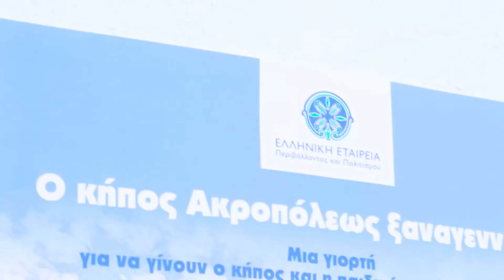Ο Κήπος-Παιδική Χαρά Ακροπόλεως ξαναγεννιέται!